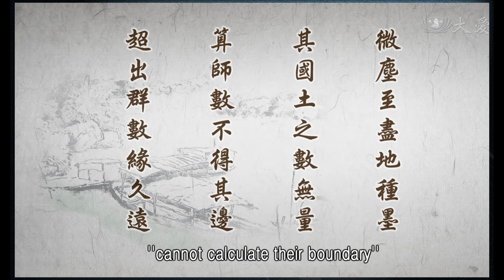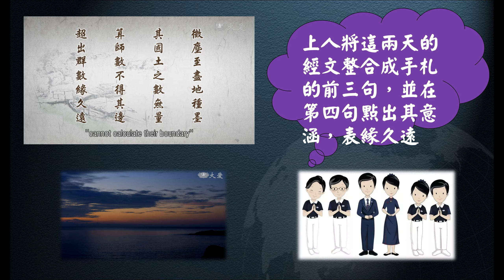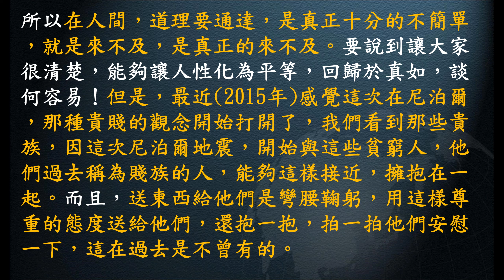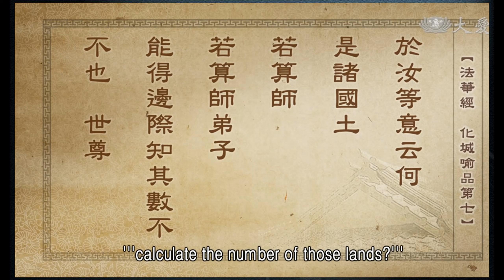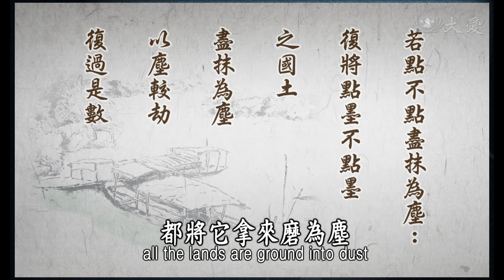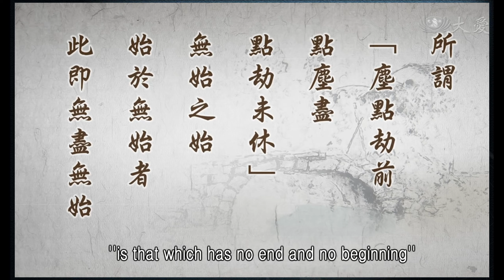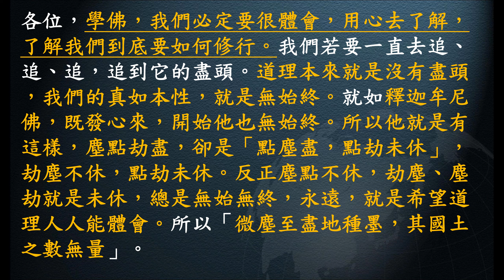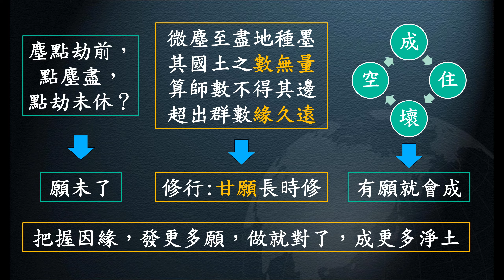惟智薰法香心得20220130 靜思法髓妙蓮華981集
高明智導讀